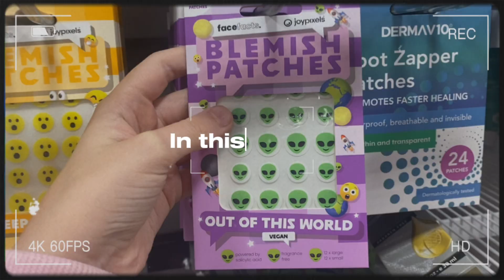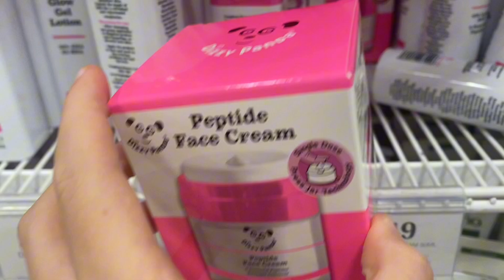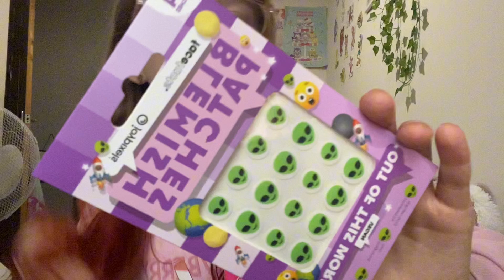Going to hombargisns vlog